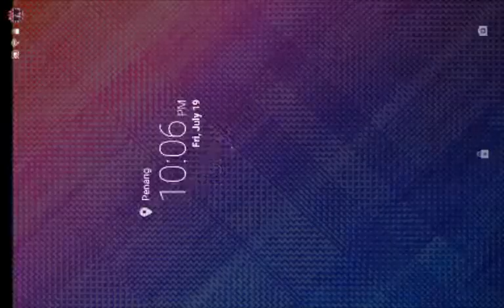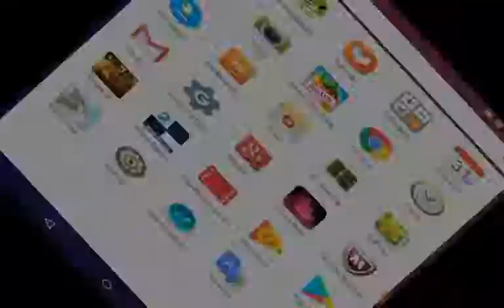Road Finger Long jump Event Join Event Qna Video 😖😖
Music
Diviners Contrerast feat Tropic Love
Download Road Finger Chrome Apkpure